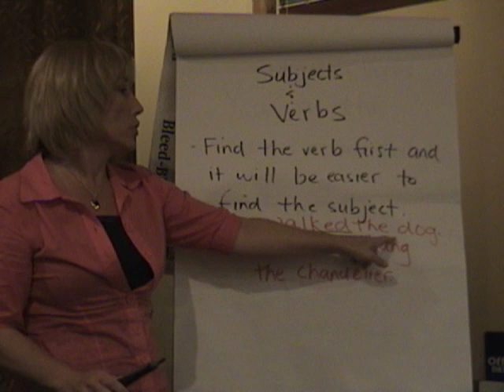Subjects and Verbs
Jane Straus, foremost expert, answers your burning English grammar and punctuation questions. To see the entire contents of The Blue Book of Grammar and Punctuation online and to take online quizzes, go